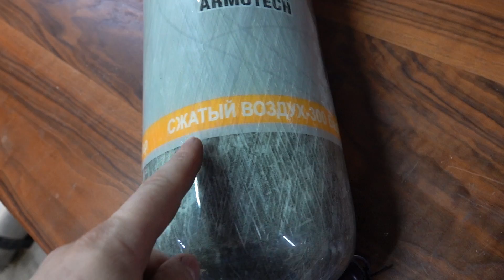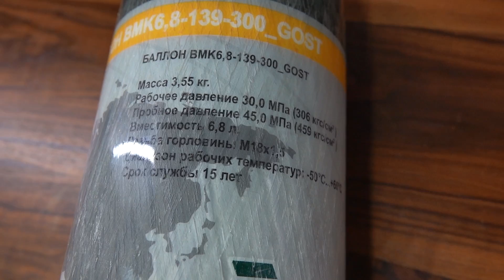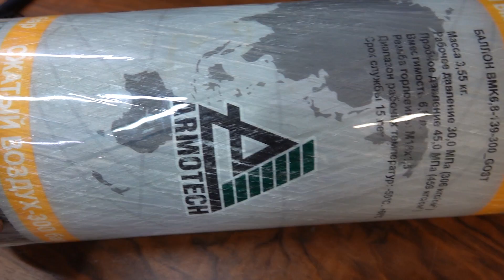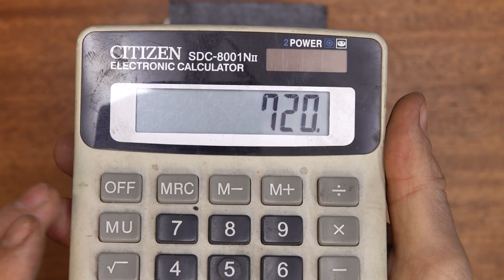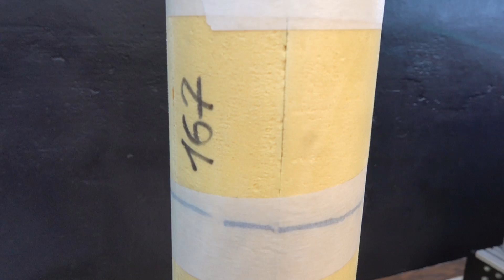Военные технологии в гараже Строю самолет на ВОДОРОДЕ Серия2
Карбон и эпоксидка.